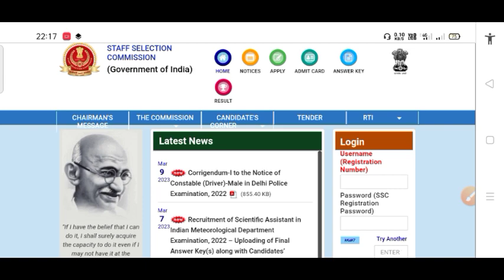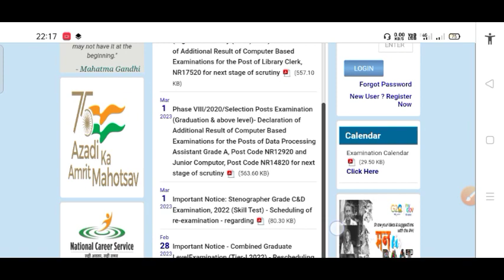SSC GD Constable Result 2023 | ssc gd constable result kab Aayega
SSC GD Constable Result 2023 | Ssc gd constable result | ssc gd constable result kab Aayega